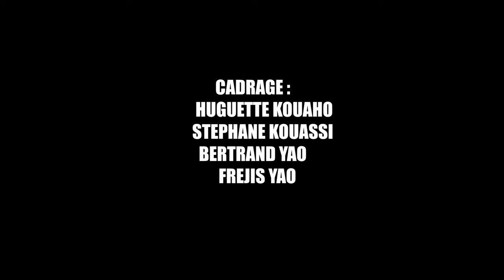1ere EDITION DE LA RETRAITE DES NON MARIES - Partie 1